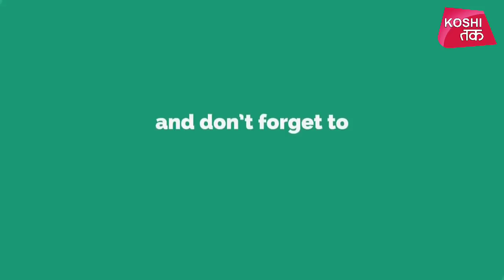Patna Airport पर मीडिया के साथियों से बात करते Pappu Yadav